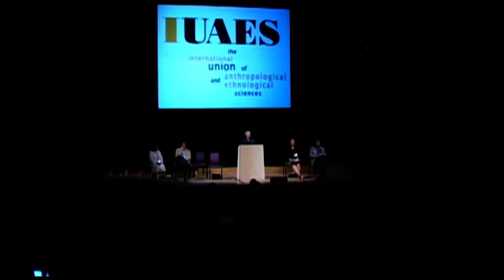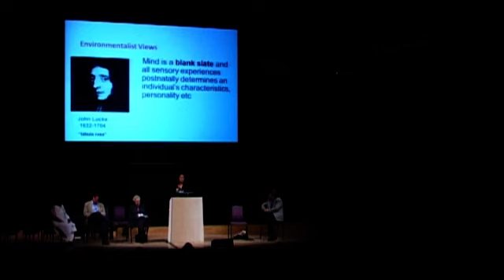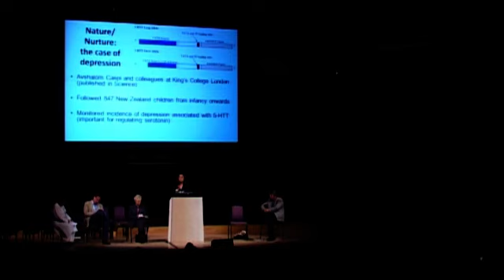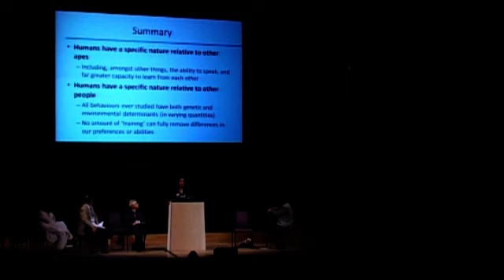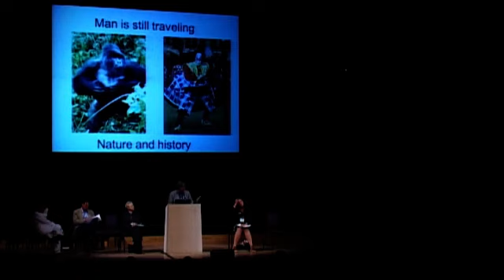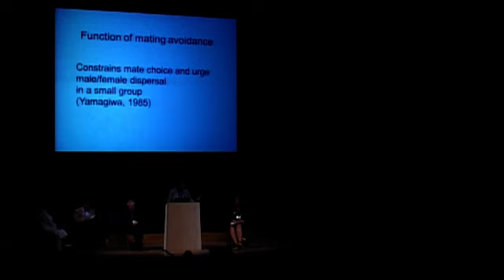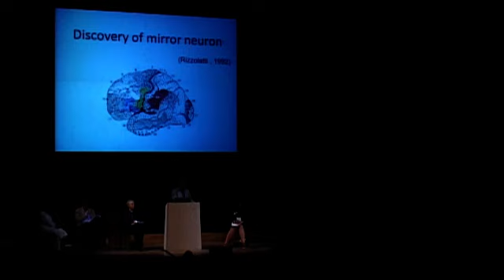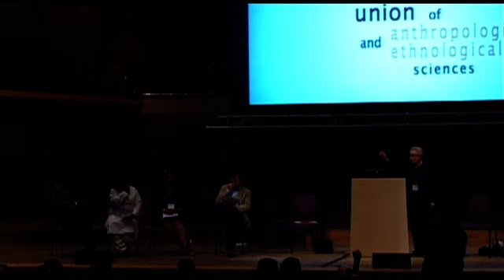Plenary debate: Humans have no nature, what they have is history. IUAES2013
IUAES World Anthropology Congress, Manchester, 2013. Venue: Bridgewater Hall.

Plenary Debate: "Humans have no nature, what they have is history".

Speakers: Tim Ingold (Aberdeen University), Veena Das (Johns Hopkins University), Ruth Mace (University College London) and Juichi Yamagiwa (Kyoto University) will debate the motion: "Humans have no nature, what they have is history". Chair: Marilyn Strathern (Cambridge University).

We gratefully acknowledge the support of Manchester City Council for making it possible to hold the opening day events in Bridgewater Hall.